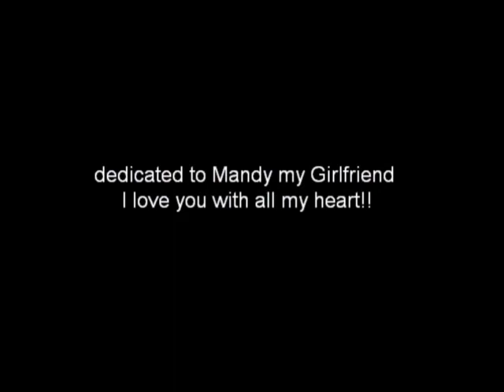For my Girlfriend Mandy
For u